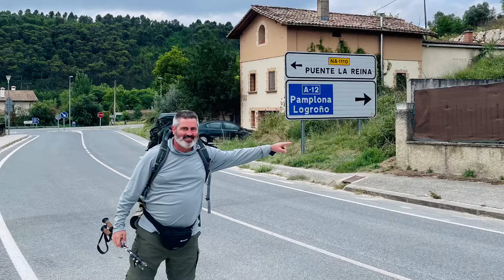Day 8 - From Puente De La Reina to Estella on the Camino Frances de Santiago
13.4 Mile Hike

Leaving Puente de la Reina for Estella on this day. Alex was nursing a sore calf and swollen ankle on today’s hike, so his answer was to hike faster, so he could get off his feet sooner, and wait for his Dad. All good. Another long walk, as we continue to move through the mountains of Spain towards flatter land (eventually).
  We traveled through a few Spanish towns today, Maneru; Cirauqui; Lorca; and Villatuerta before arriving in Estella/Lizarra.  We didn’t have any reservations going into Estella, and started feeling nervous when several Hostels were closed, and the place we wanted to stay only had 1-bed left. Fortunately we found a large hostel, which used to be a high school, and it still had beds remaining because it was on top of a hill (..the last place you want to hike after hiking all day).
   To our surprise, our roommates were an Italian pair, Father and Daughter, who we had seen along the Camino. He was hurting, from a knee problem. So I gave him one of my knee braces/sleeves. You’d thought I’d given him a winning lottery ticket (Smile). And he kissed me on both checks )..which I think is socially acceptable). Good stuff. We spent the night in Estella, on our way then to Los Arcos!